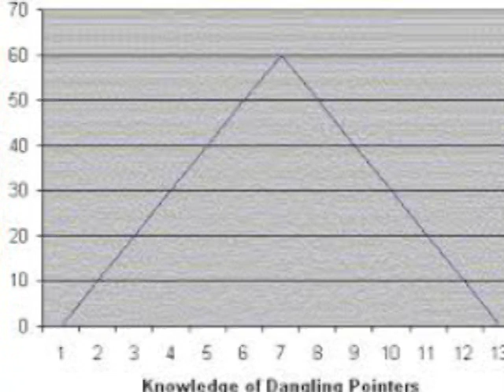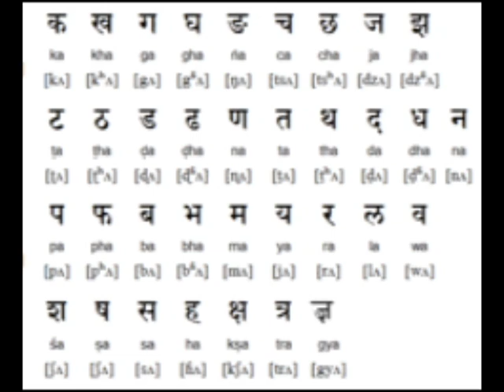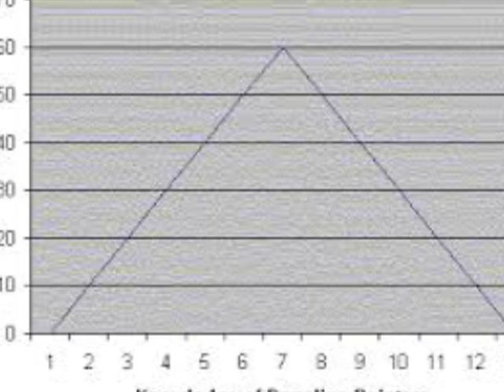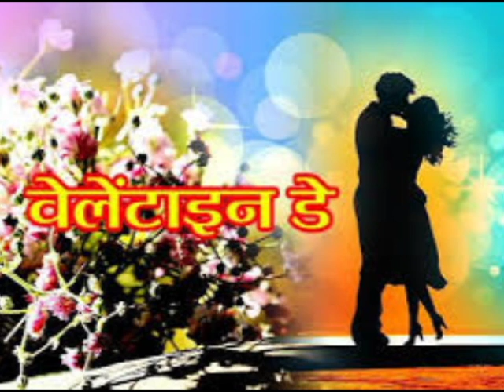एउटा एस्तो कथा जुन काल्पनीक भयपनी वास्तविक जस्तै Valentine Day Special Story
sanjibini entertainment present:- एउटा एस्तो कथा जुन काल्पनीक भयपनी वास्तविक जस्तै Valentine Day Special Story.